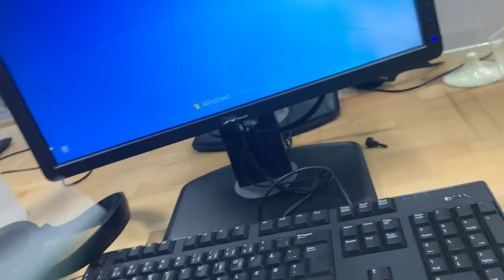Student Life in Denmark (Work and Language class) Nepali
This is just a short video of how my days looks like when I am working two jobs. As many people asked me about what I do and how is life in Denmark. This is just a glimpse of mine and not necessarily everyones.